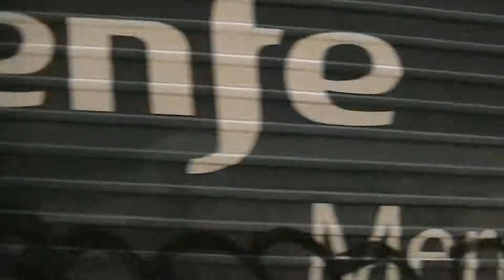Renfe 333.348 con tolvas por Valdemoro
Locomotora 333.348 de Renfe circulando sin parada por la estación de Valdemoro con varias tolvas.

Curioso que a la locomotora le falta un 3 en la matrícula delantera, donde se lee "33.348.1"